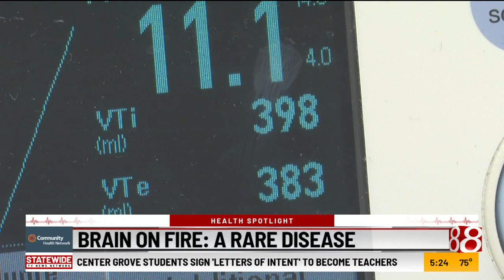Brain on fire: A rare disease